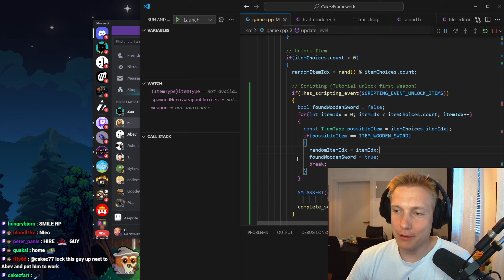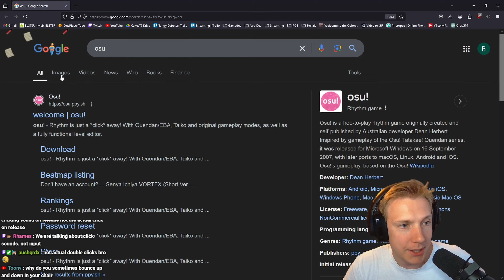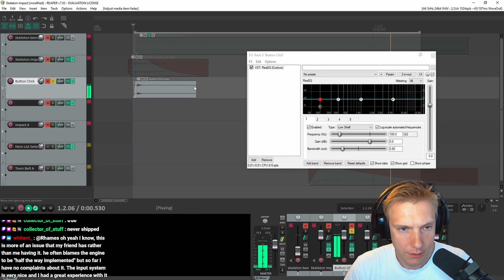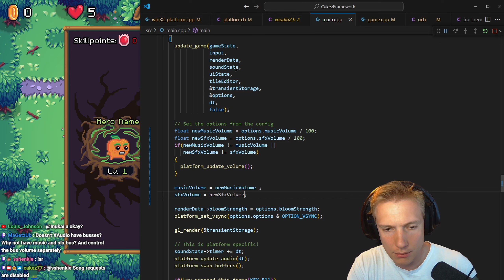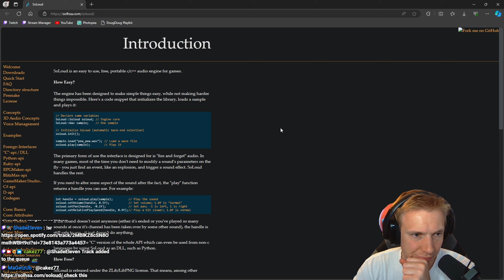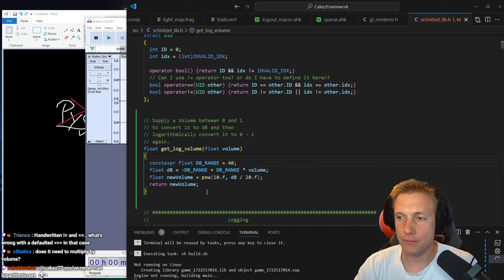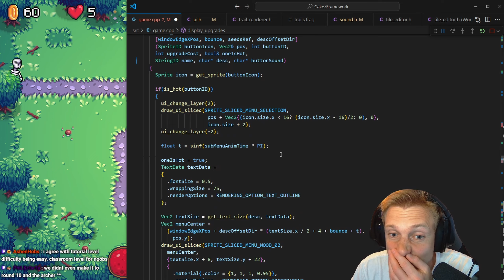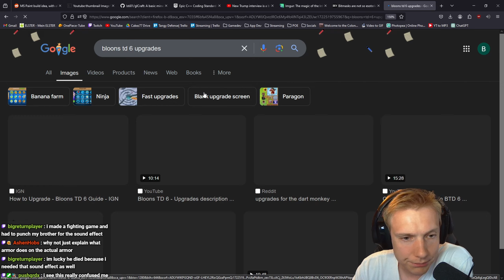C++ OpenGL Game | UI SFX, BG SFX (Tangy Defense 01/08)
Hey! And welcome. I'm an indie game developer, currently working on a Tower Defense Game written entirely in C/C++, I tried using Unity or Unreal Engine in the past, but never really found much success . I'm posting devlog / devblog videos in C#, Godot, Jai, Zig, Odin, Rust, etc. I also enjoy challenging myself in games such as "Path of Exile", "Last Epoch", "They are Billions", Palworld, etc.